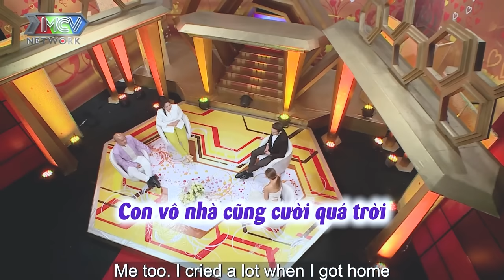Cưới được cô gái xinh như hoa, chàng trai khiến vợ nhớ cả đời vì đêm tân hôn lãng mạn